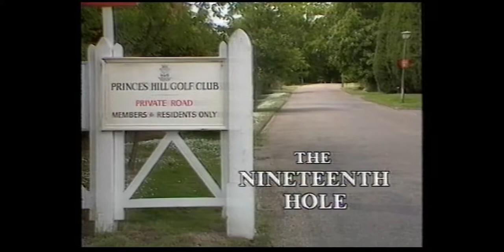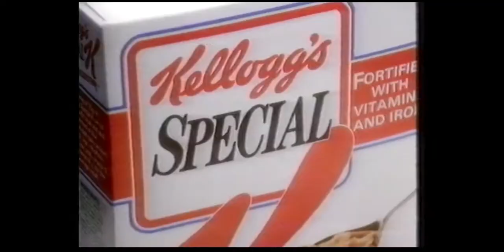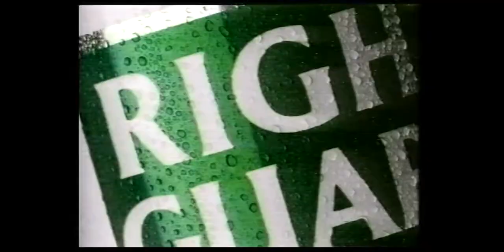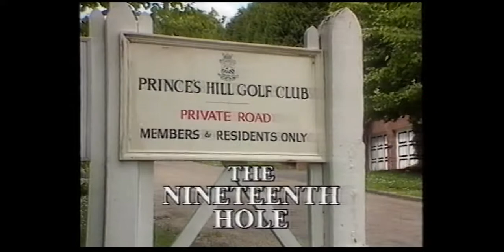The Nineteenth Hole - Episode 4